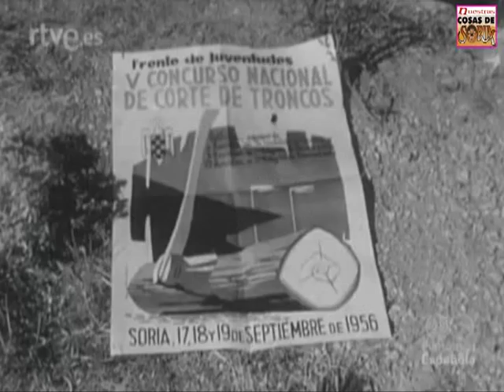SORIA: 1956 - V CAMPEONATO NACIONAL DE CORTE DE TRONCOS.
EL NODO DEL 1 DE OCTUBRE DE 1956 NOS MUESTRA LA EXHIBICIÓN DE AIZCOLARIS DEL V CAMPEONATO NACIONAL DE CORTE DE TRONCOS CELEBRADO EN LA PLAZA DE TOROS DE SORIA EN SEPTIEMBRE DE ESE MISMO AÑO. ARCHIVO PERTENECIENTE A LA FILMOTECA ESPAÑOLA (NO-DO) Y QUE SE PUEDE VISIONAR COMPLETO EN LA PÁGINA WEB FILMOTECA-TVE - NODO.